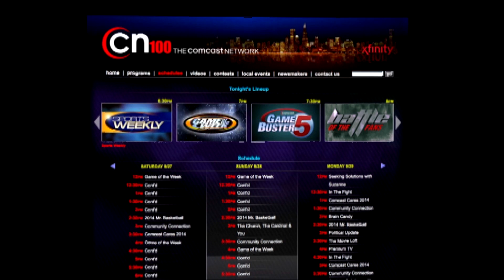CN100 Play of the Game: Elgin vs Jacobs